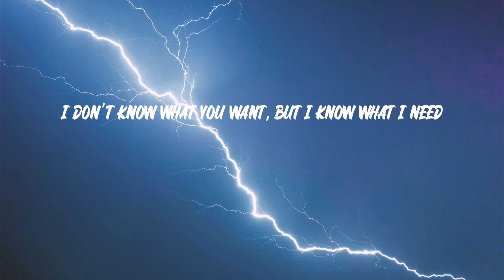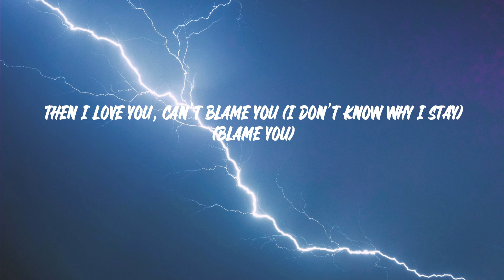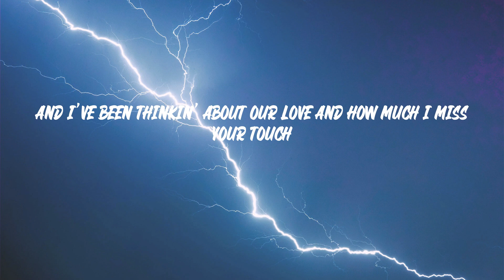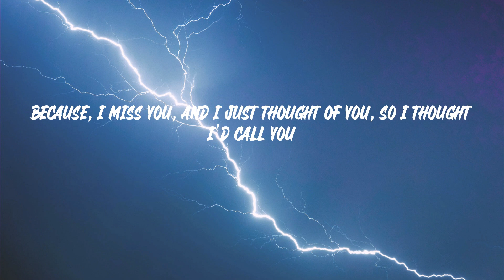Rod Wave - Street Runner (Lyrics)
Rod Wave - Street Runner

"Street Runner" lyrics:
Yeah, yeah
I don't know if it's worth it, babe
Look, uh